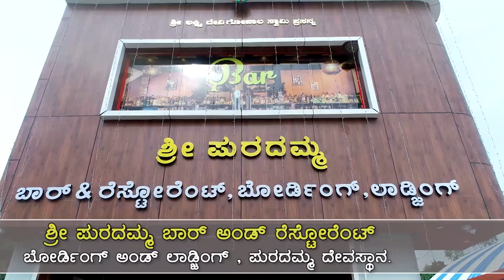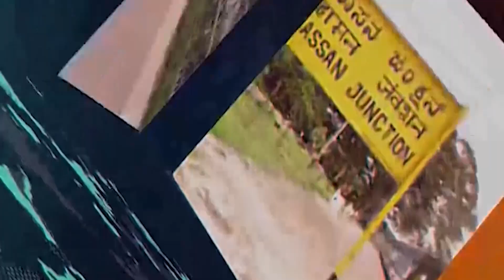18 10 2022